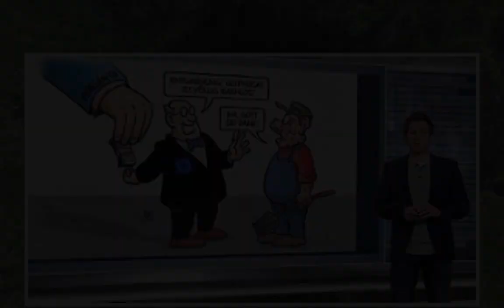Neue Rakete mit hoher Reichweite: Nordkorea droht "allen Teilen der USA" - n-tv.de